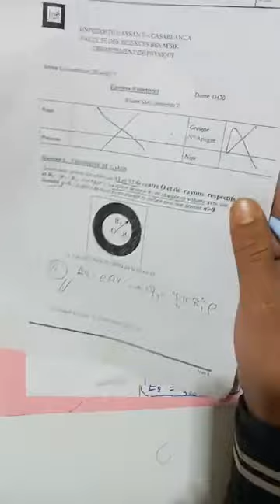💥#03 Electrostatique🚨La theoréme de gousse 2Shphere chargée~s2🎉🔥